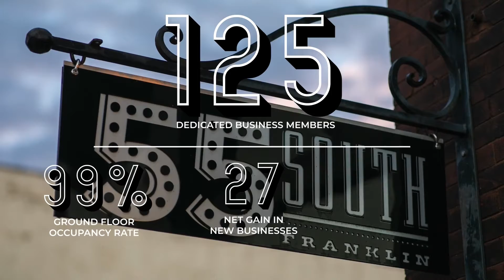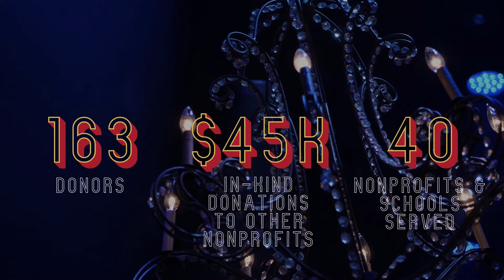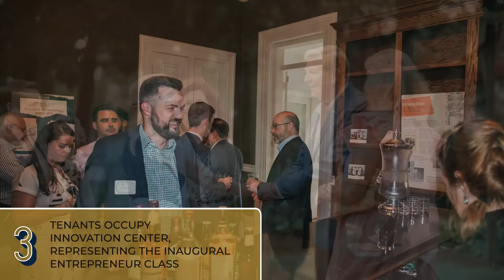Heritage Foundation - Year in Review Highlights